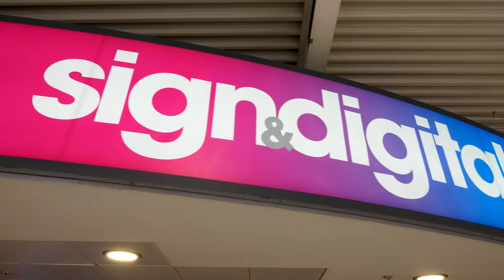Premier SDUK22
Exhibitors, Premier, tell us about their experience at the show